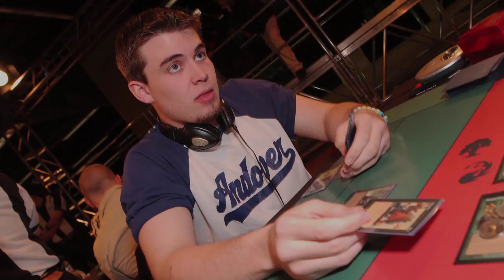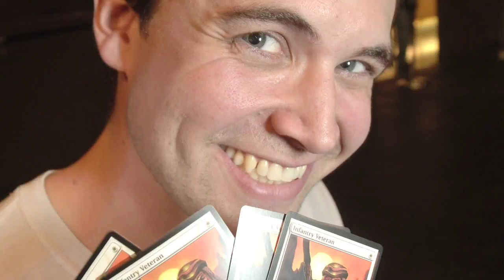Hall of Fame Profile: Brian Kibler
Take a look at the career of Brian Kibler, who was inducted into the Magic Pro Tour Hall of Fame at the 2010 World Championships.